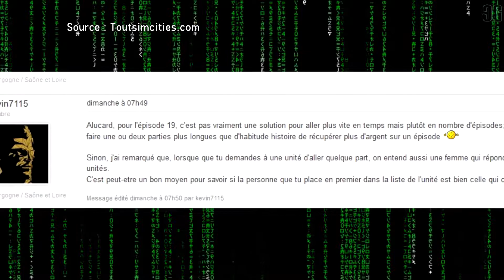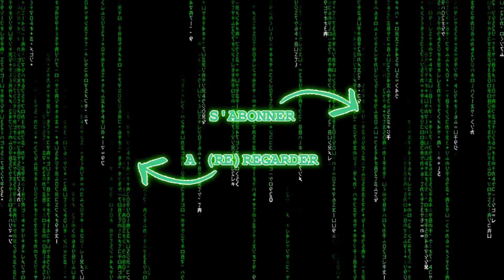[ 911 Operator ] Ep.20 - Le baron de la drogue.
◊ 911 Operator - Le baron de la drogue ◊
◊ Episode 20 ◊

Lors de cette journée, les forces du DBPD arrêtent un baron de la drogue.

▼▼▼  Liens utiles  ▼▼▼

Crédits images : Crewz Gaming, Jutsu Games, Federal Signal.
Crédits musicaux : Crewz Gaming, Jutsu Games, Trinome Inc., Contributeurs de LosAngelesMod.com.